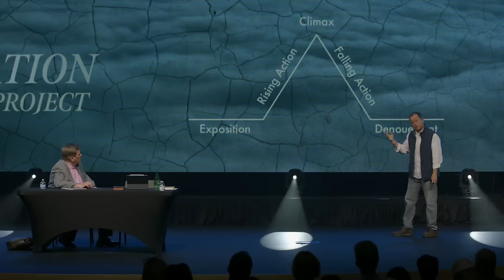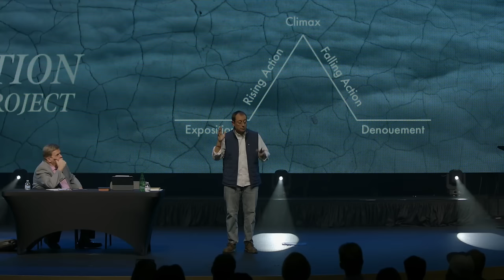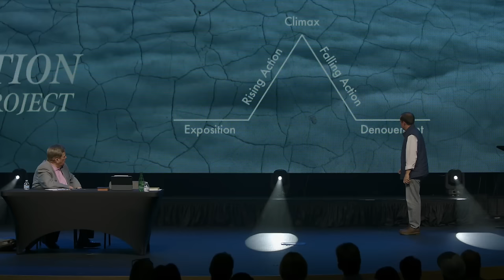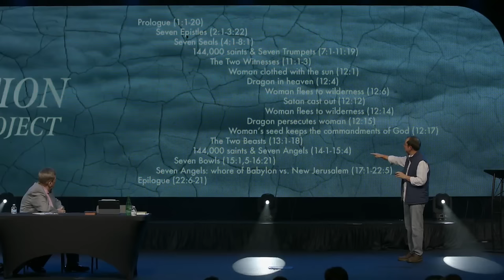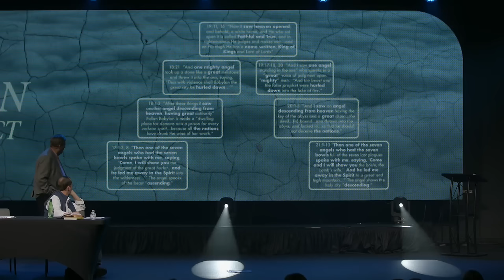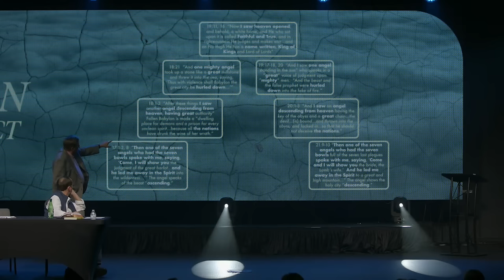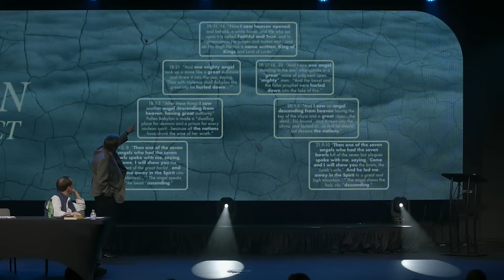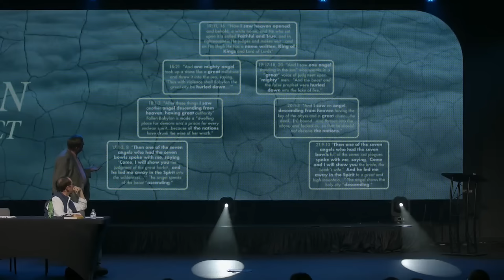The Revelation Project - Day 3 (Dr. Chip Bennett | Dr. Warren Gage)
Dr. Chip Bennett and Dr. Warren Gage start a series discussing in detail the book of Revelation and its connection to the other scriptures, particularly its relationship to the Gospel of John.

BOOKS & LINKS

SOCIAL